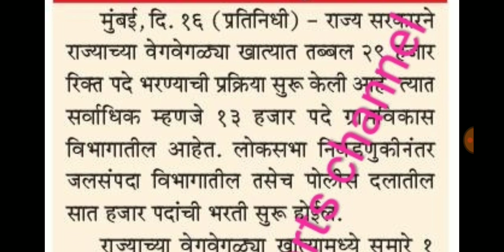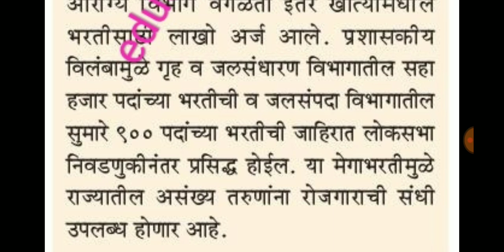मेगा भरती : आचारसंहिता नंतर लगेच 7,000 पदासाठी या विभागातील जाहिरात येणार,तयारीला लागा